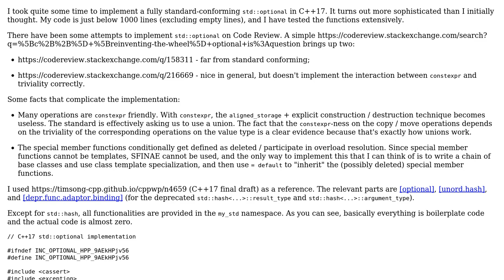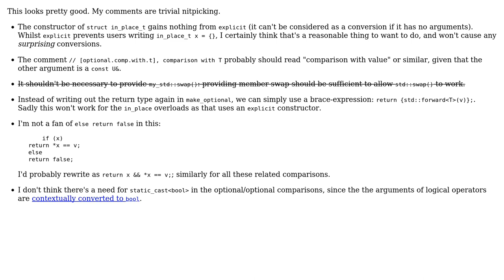Code Review: A standard-conforming C++17 std::optional implementation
With thanks & praise to God, and with thanks to the many people who have made this project possible! | Content (except music & images) licensed under CC BY-SA | Music | Images & others | With thanks to user Toby Speight user L. F. and the Stack Exchange Network Trademarks are property of their respective owners. You are responsible for your own actions.